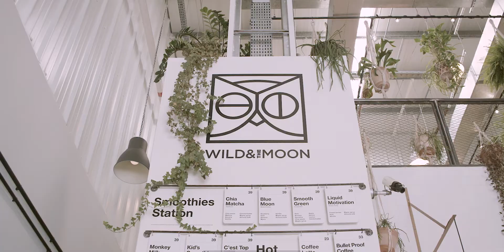Hamdan Al Abri | A Journey through Dubai.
Join Hamdan Al Abri as he takes us on a journey through the streets of Dubai, exploring the sights, sounds and tastes that make this city go round.